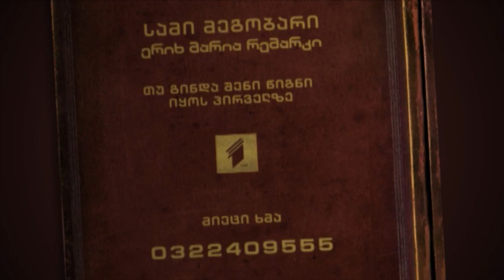ჩემი წიგნი | სამი მეგობარი | ანა კორძაია-სამადაშვილი